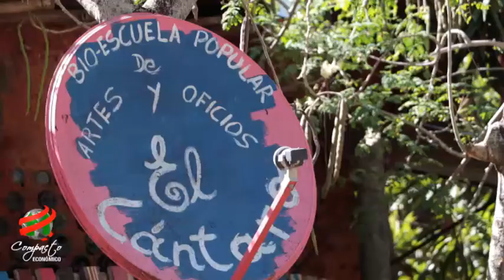COMPACTO ECONOMICO El Cántaro Bio Escuela, Venta de Artesanías